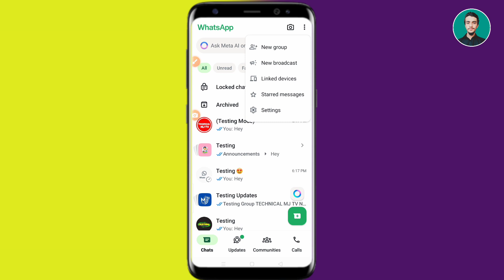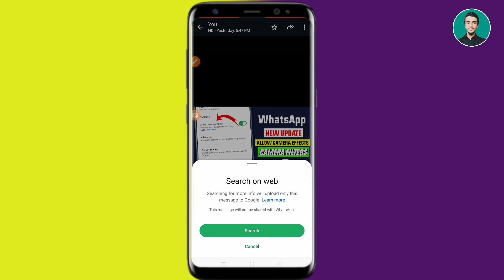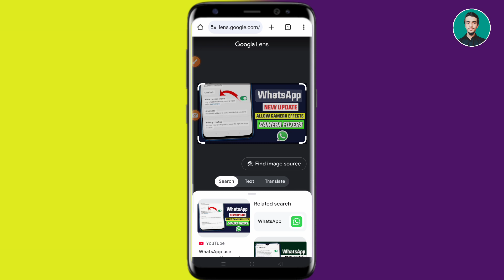WhatsApp image search on web update || WhatsApp new update